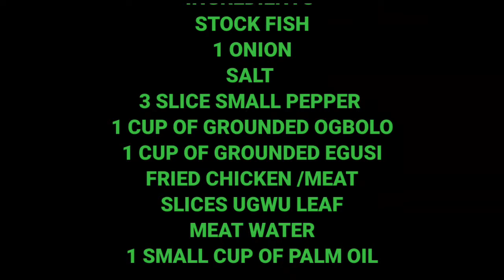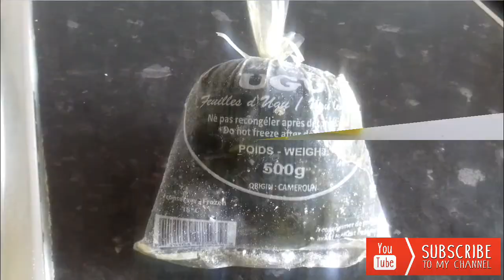SIMPLE EGUSI &OGBOLO SOUP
Hey guys another banger ! New video uploaded.  This time it a different delicacies of variety of flavour. Maybe you thinking of what delicious quick meal you can prepare for family or yourself in these lock down. I think I got the answer. If it yes from you ! Then  you in the right channel.  Why don't you take your time to learn how to prepare this simple nigeria Egusi and ogbolo soup it just for 15min watch this video to learn the tutorial and gain a skilled to prepare this same soup.at your own time because it simple ,easy and quick to cook . You can eat it with pounded yam, semolina, dry garri etc.
NOTE: GIVE AWAY GIVE AWAY GIVE AWAY
£500  FOR THE FIRST RUNNER UP . AND EVERY ONE THAT HAVE TAKEN PART IN THE GIVE AWAY WILL RECEIVE A CASH AMOUNT PAY INTO TO THEIR BANK ACCOUNT.  WITH YOUR NAME AND BANK DETAILS I WILL RESPOND BY TAGGING YOU BACK OR YOU REPOST @JIMMYWHITE2OO  INSTAGRAM  . THIS GIVE AWAY WILL END ON JUNE THEN THE NAMES OF THE WINNER WILL BE POSTED ON INSTAGRAM AND ON YOUTUBE CHANNEL.  1 THOUSAND PEOPLE WILL QUALIFIED.  DO HURRY AND BE  ONE OF THE NUMBER BEFORE IT END.
  Please i like you guys to tell me your kind of video you like me uploading for you guys .let  team up together to make some things better for people to watch and enjoy.